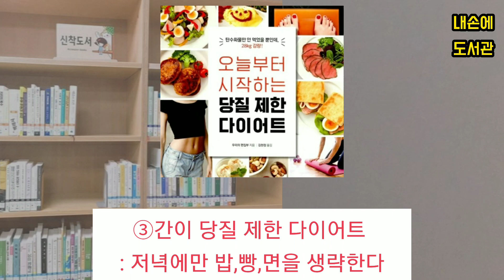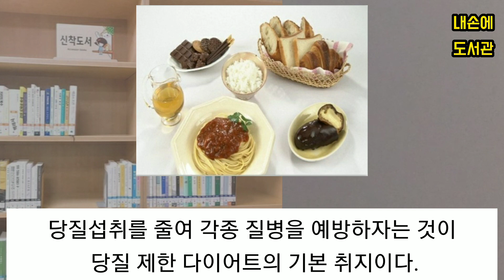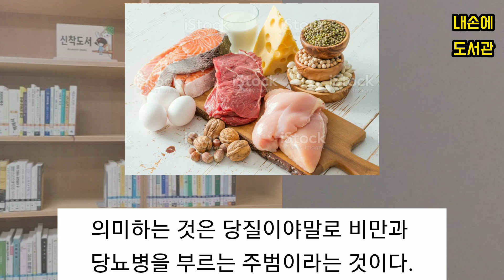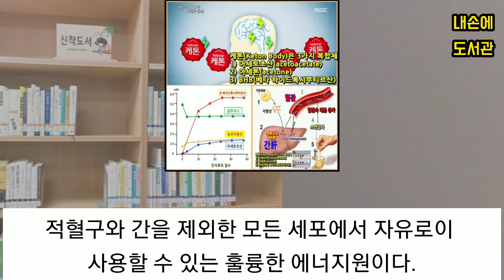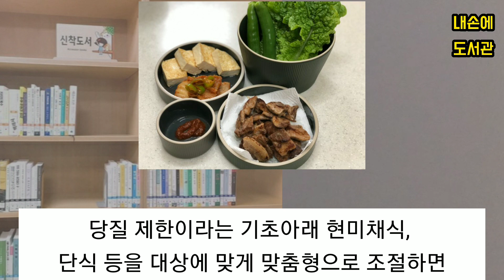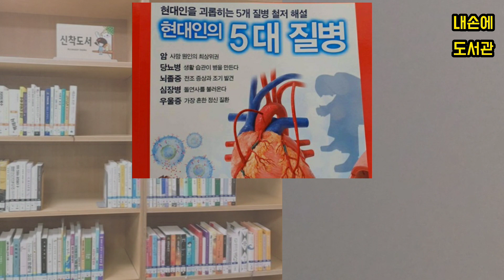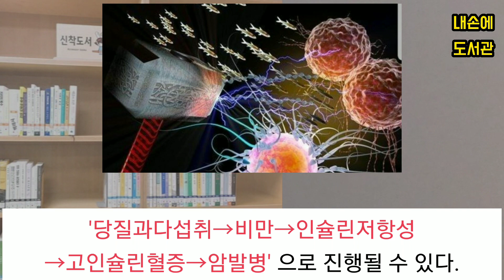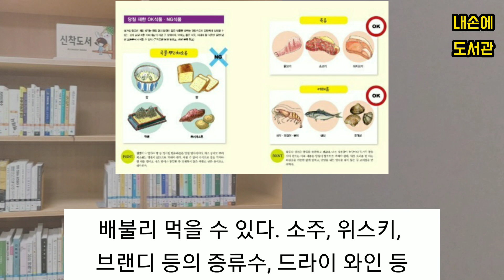[독서/책읽기/책리뷰] 건강하게 살기 위한 식습관《밥 빵 면 : 즐이고 끊고 멀리하라》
안녕하세요^^
(독서/책읽기/책리뷰) 유튜브 [내손에 도서관]입니다.
오늘은《밥 빵 면 : 즐이고 끊고 멀리하라》라는 책을 소개해 드렸는데요.

건강하게 살기 위한 식습관에 대하여 많이 이해 하셨나요?ㅎㅎ

③[책읽는 자작나무]죽기로 결심한 의사가 수많은 죽음 앞에서 발견한 삶의 의미